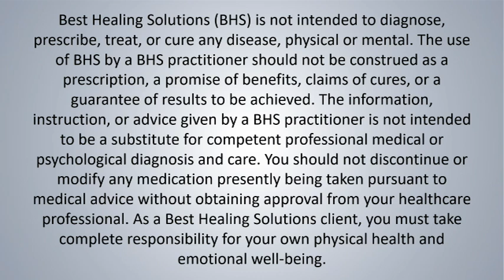How Many Supplements Should You Take?, Part 2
You may want to give your body a break from taking all of those supplements. Learn to prioritize which ones you should take and those that may not be necessary.

Watch for webinars on relevant topics created by Dr Jenny Sechler, BHS Educator, several times throughout the year.

Best Healing Solutions is an energy healing system that rapidly uncovers one’s blocks to healing from any physical, emotional, relational, mental or spiritual issue and puts the body into a profound healing state, as intended for the body. Our practitioners have a combined 220 years of experience as healers resulting in thousands of changed lives around the world.